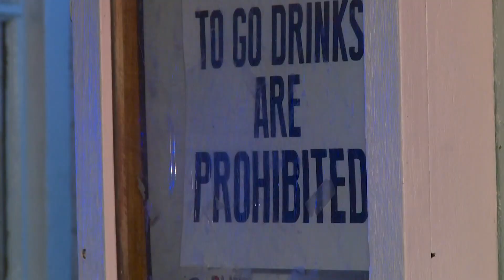N.O. Mardi Gras restriction in place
COVID restrictions in the French Quarter ahead of Mardi Gras have officially started and will remain in place until Carnival is over.